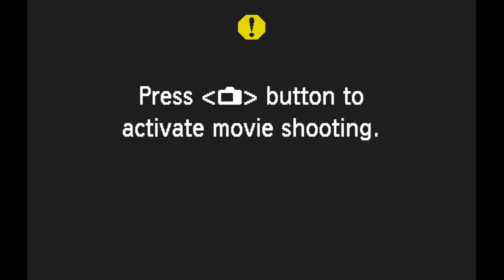Northern SS vs Lawrence Park CI - Junior Girls Volleyball City Championships